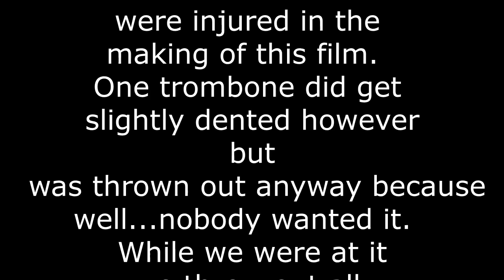Zair Tombani Tromboni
Maestro Zair  Tombani tries the Tromboni